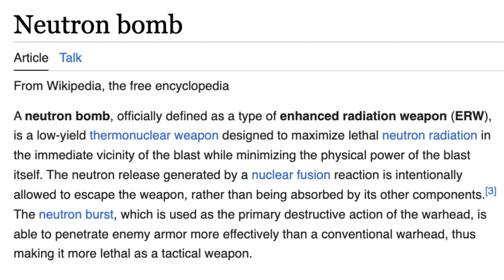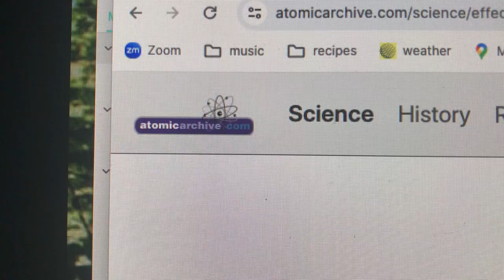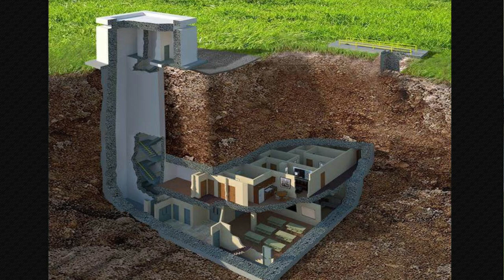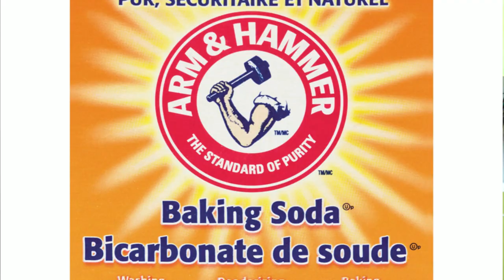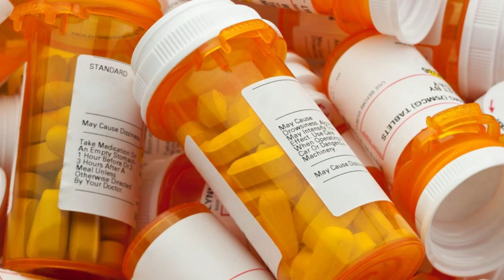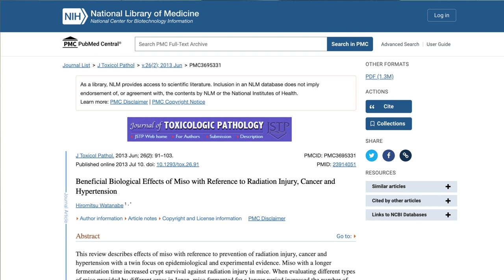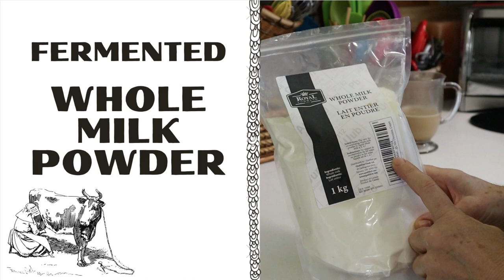Fermented Foods for Nuclear Radiation & Cancer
Research proves fermented foods are indeed helpful for nuclear radiation and cancer. As if that's not enough reason to make and eat a wide spectrum of fermented foods everyday, in this video I discuss how someone living in a major metropolis can prepare their body for radiation and gamma ray fallout as a result of nuclear warheads and neutron bombs BEFORE it happens.